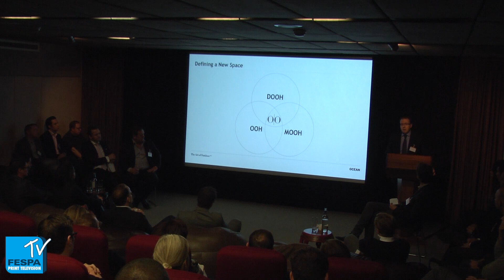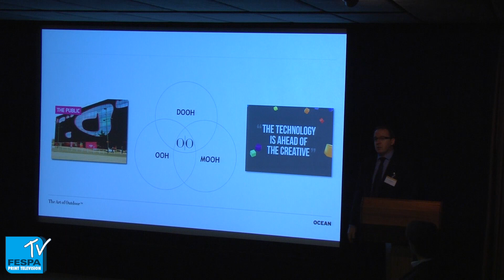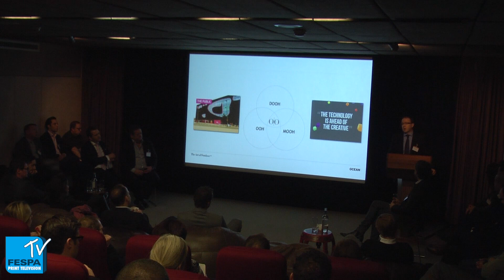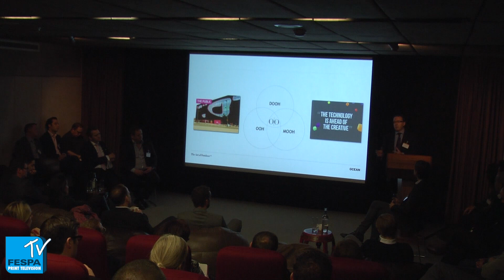FESPA TV @ The Screen - Tim Bleakley Presentation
Tim Bleakley, CEO Ocean Outdoor: Ocean Outdoor exists to develop iconic landmark Digital- Out-Of-Home sites and over the last few years it has enjoyed phenomenal growth. Tim looks at how digital OOH fared in the aftermath of the Olympics and assess the continuing growth opportunities even as the market matures.